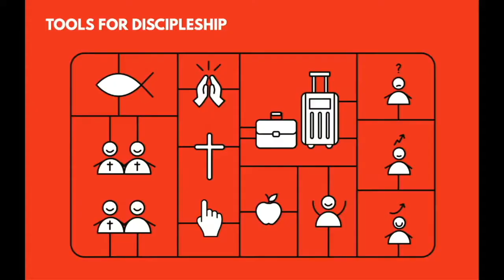The Harvest is Plentiful | Lizzy Robinson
Watch as Lizzy - with practical stories and teaching from Matthew 9 verses 35-28 -  powerfully reminds us about the joy of sharing Jesus with others.

She teaches us how, in big and small ways, we can each be a praying, serving, and speaking part of God's plan to give everyone chance to hear about and follow him.